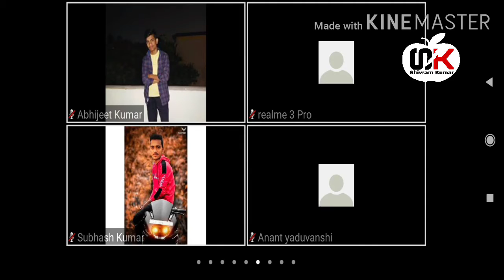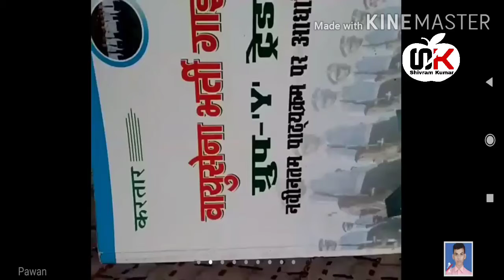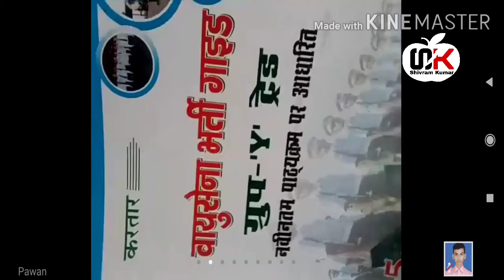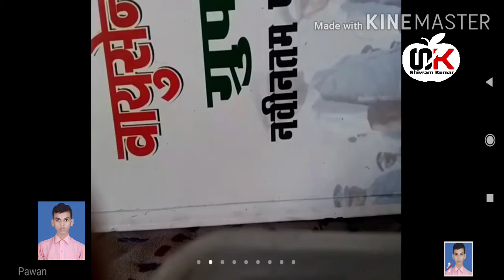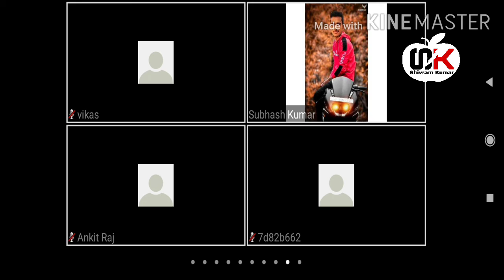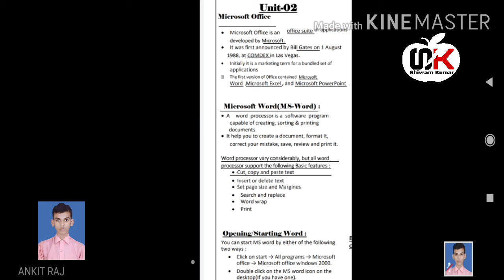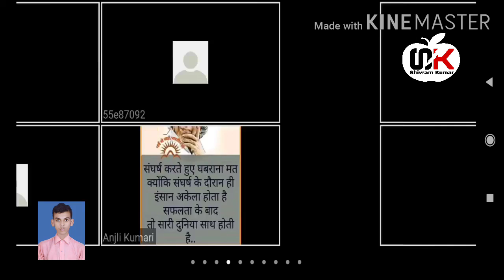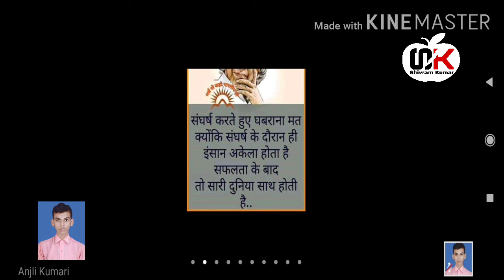27-04-2020 Computer Fundamental || Rajesh Sir|| Zoom Online Technical Education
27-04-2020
 Education in 2nd sem 2nd Group
Computer Fundamental
Rajesh Sir
College :- K. N. S. G. P. Samastipur

Official Rajesh sir YouTube :-

This video is Education Perpus only